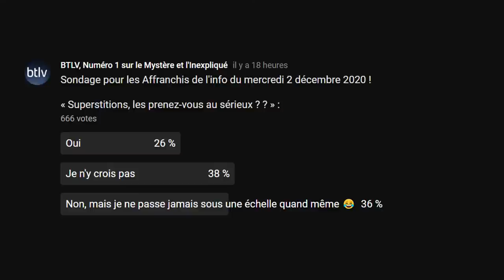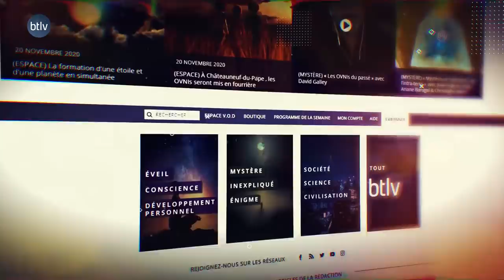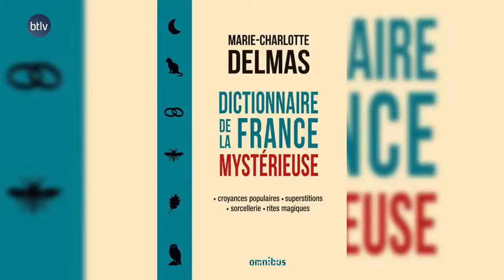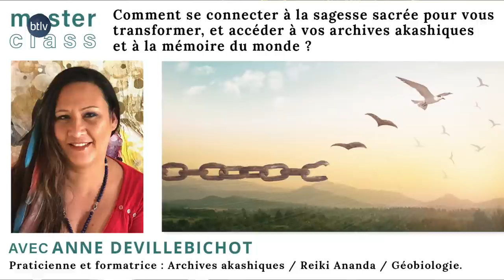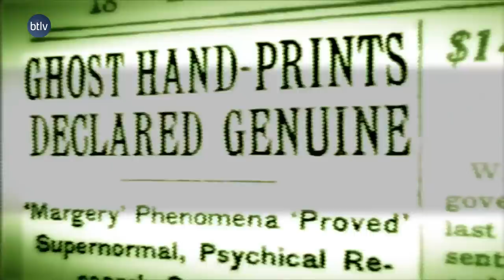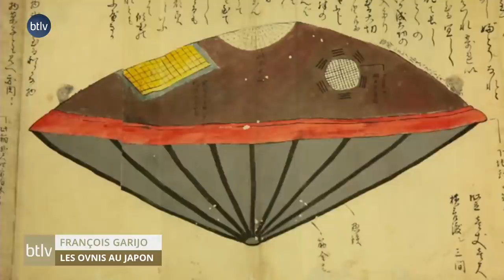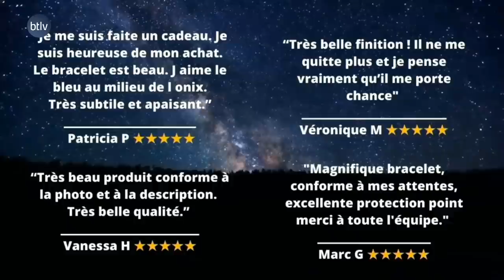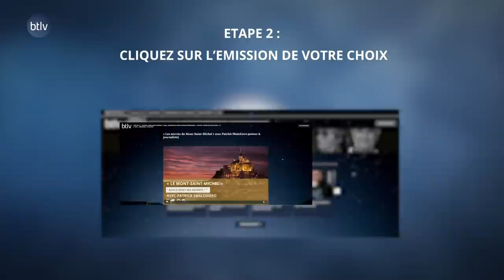SUPERSTITIONS : DOIT-ON LES PRENDRE AU SÉRIEUX ?